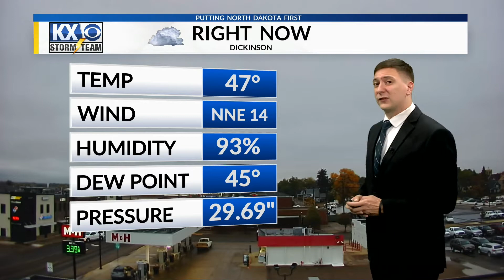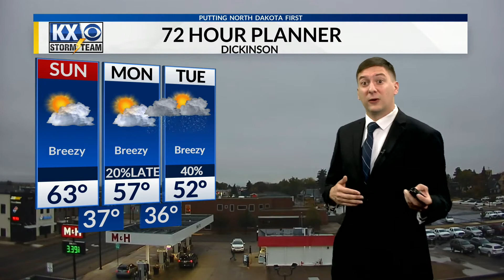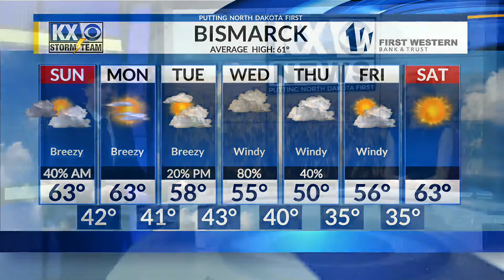KX News at 6 Weather Forecast